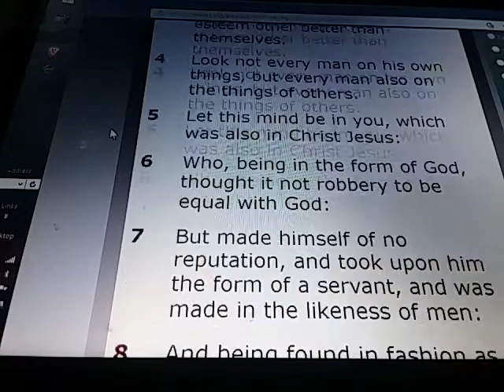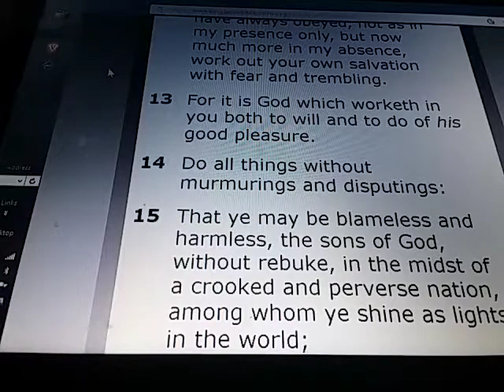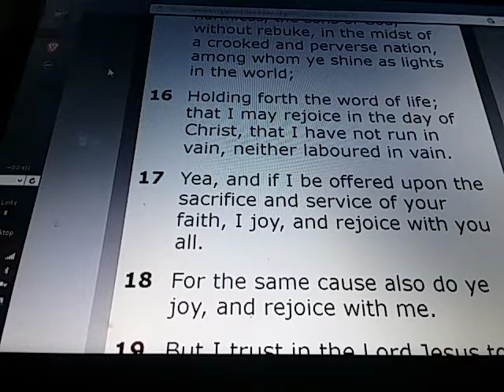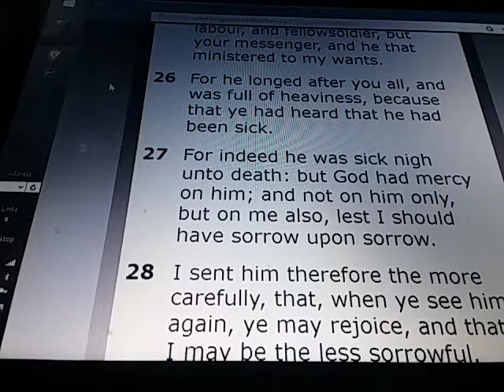PHILIPPIANS Chapter 2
PHILIPPIANS 2:

1) If there be therefore any consolation in Christ, if any comfort of love, if any fellowship of the Spirit, if any bowels and mercies,

2) Fulfil ye my joy, that ye be likeminded, having the same love, being of one accord, of one mind.

3) Let nothing be done through strife or vainglory; but in lowliness of mind let each esteem other better than themselves.

4) Look not every man on his own things, but every man also on the things of others.

5) Let this mind be in you, which was also in Christ Jesus:

6) Who, being in the form of God, thought it not robbery to be equal with God:

7) But made himself of no reputation, and took upon him the form of a servant, and was made in the likeness of men:

8) And being found in fashion as a man, he humbled himself, and became obedient unto death, even the death of the cross.

9) Wherefore God also hath highly exalted him, and given him a name which is above every name:

10) That at the name of Jesus every knee should bow, of things in heaven, and things in earth, and things under the earth;

11) And that every tongue should confess that Jesus Christ is Lord, to the glory of God the Father.

12) Wherefore, my beloved, as ye have always obeyed, not as in my presence only, but now much more in my absence, work out your own salvation with fear and trembling.

13) For it is God which worketh in you both to will and to do of his good pleasure.

14) Do all things without murmurings and disputings:

15) That ye may be blameless and harmless, the sons of God, without rebuke, in the midst of a crooked and perverse nation, among whom ye shine as lights in the world;

16) Holding forth the word of life; that I may rejoice in the day of Christ, that I have not run in vain, neither laboured in vain.

17) Yea, and if I be offered upon the sacrifice and service of your faith, I joy, and rejoice with you all.

18) For the same cause also do ye joy, and rejoice with me.

19) But I trust in the Lord Jesus to send Timotheus shortly unto you, that I also may be of good comfort, when I know your state.

20) For I have no man likeminded, who will naturally care for your state.

21) For all seek their own, not the things which are Jesus Christ's.

22) But ye know the proof of him, that, as a son with the father, he hath served with me in the gospel.

23) Him therefore I hope to send presently, so soon as I shall see how it will go with me.

24) But I trust in the Lord that I also myself shall come shortly.

25) Yet I supposed it necessary to send to you Epaphroditus, my brother, and companion in labour, and fellowsoldier, but your messenger, and he that ministered to my wants.

26) For he longed after you all, and was full of heaviness, because that ye had heard that he had been sick.

27) For indeed he was sick nigh unto death: but God had mercy on him; and not on him only, but on me also, lest I should have sorrow upon sorrow.

28) I sent him therefore the more carefully, that, when ye see him again, ye may rejoice, and that I may be the less sorrowful.

29) Receive him therefore in the Lord with all gladness; and hold such in reputation:

30) Because for the work of Christ he was nigh unto death, not regarding his life, to supply your lack of service toward me.